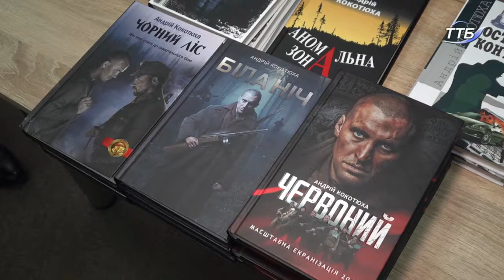Андрій Кокотюха репрезентував проект "Червоний.Без лінії фронту"